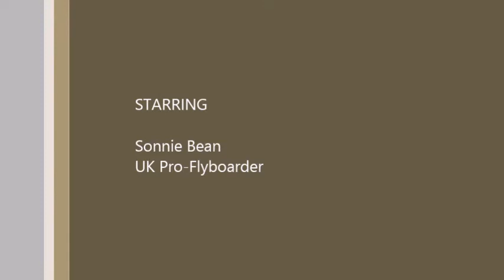WetjetsAd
Flyboard - zero to hero